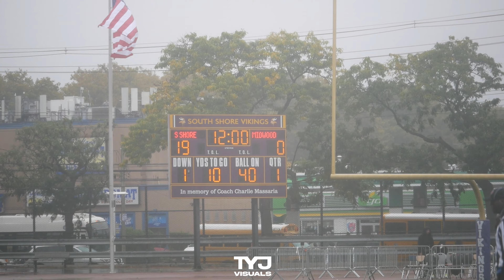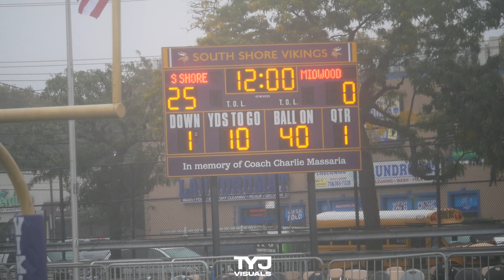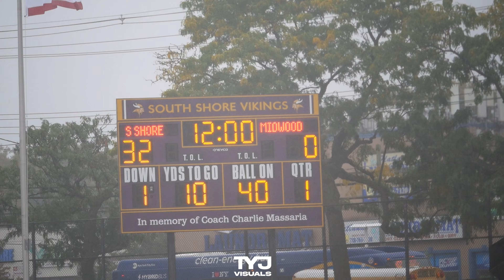South Shore Vikings Vs Midwood (9/28/24) BTA! |PSAL NYC FOOTBALL!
South Shore Vikings Homecoming! The Vikings give Midwood BTA!

South Shore- 41
Midwood- 0

Follow on Instagram for highlights @tyjvisuals
Facebook.com/TrustYourJourneyVisuals